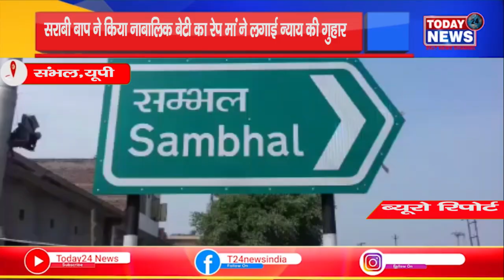यूपी- सराबी बाप ने किया नाबालिक बेटी का रेप मां ने लगाई न्याय की गुहार